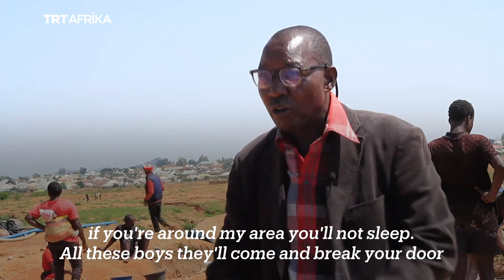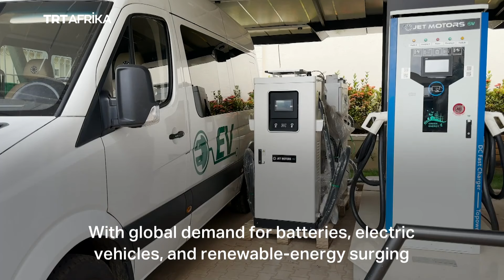Nigeria To Establish Six Mineral Centers To Boost Economy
Nigeria is set to establish six mineral processing centres to boost the economy. And while the country’s minerals are often illegally mined and exported, Abuja is now cracking down.